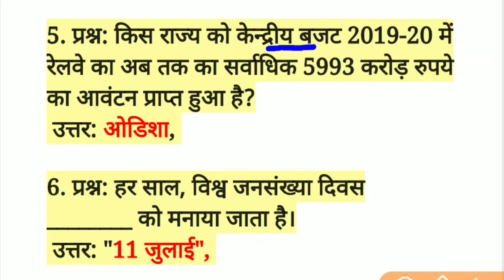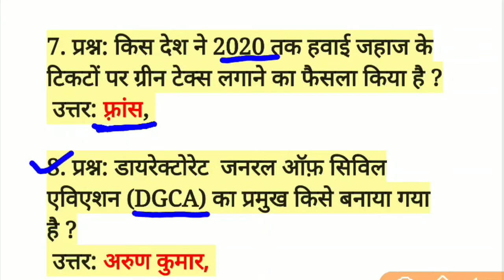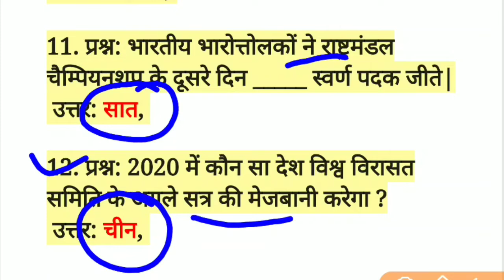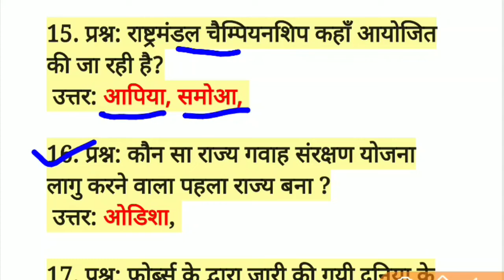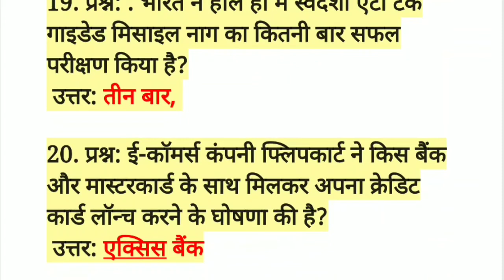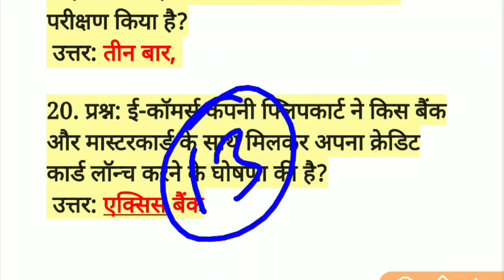#01| 13 July 2019 Current Affairs| करेंट अफेयर्स 2019